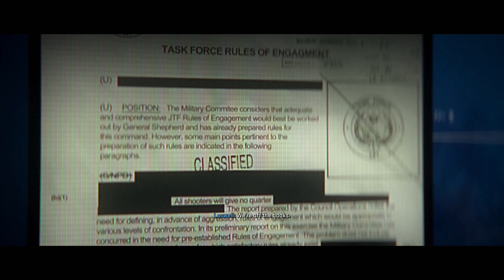MW2 | Xbox Series S | 120Hz | 120Fov | RECON BY FIRE | Campaign Gameplay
Gameplay from Call Of Duty MW2 played on Xbox Series S 120fps, 120fov.
Campaign - Recon by fire.
Xbox settings, 1440p 120hz, VRR On, HDR Off.
Monitor used - LG UltraGear 27GP950 4K 160HZ, HDMI 2.1